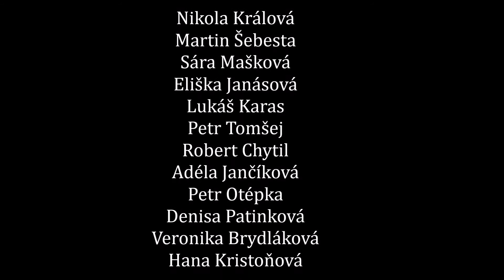Absolventský koncert 2017 - Slideshow